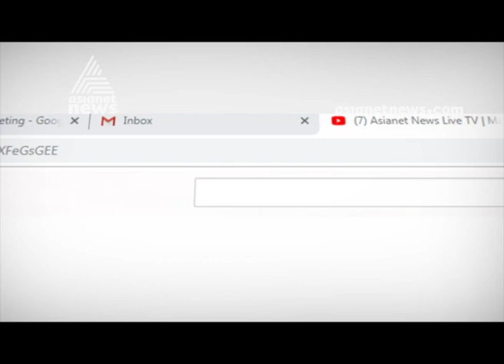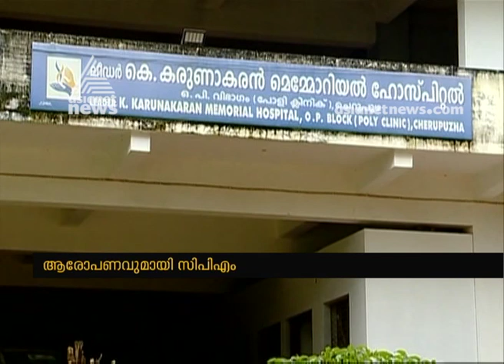Cherupuzha contractor suicide : Congress not taking action against accused